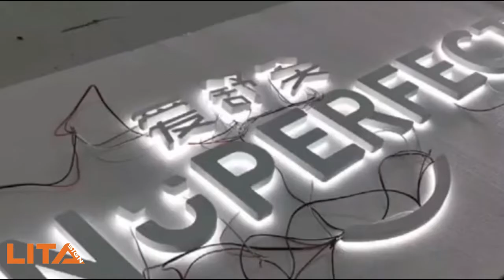Shop Backlit Channel Letter Direct from the Factory - LITASIGN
Channel letters are mainly used for the front-lit direction sign, back-lit boards, traffic direction signs and other products. LITASIGN have proudly served many architects, owners, contractors and developers in their lighted channel letter project work.